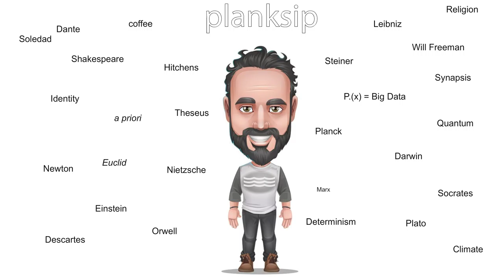Shelley, Oppen and the planksip Poet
Please comment on the format, the rest of the videos in this series do not have the supporting visuals. I will upload corrected or improved versions over time as our creative process is iterative and ongoing.

The MEMBERS ONLY section of the planksip blog features this article along with a special interactive version of this video (at least that's the plan).